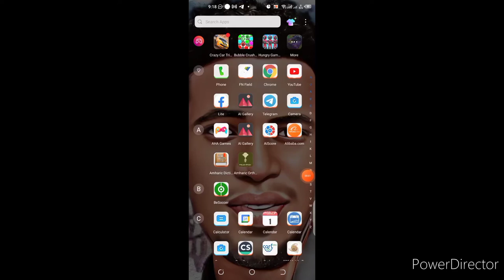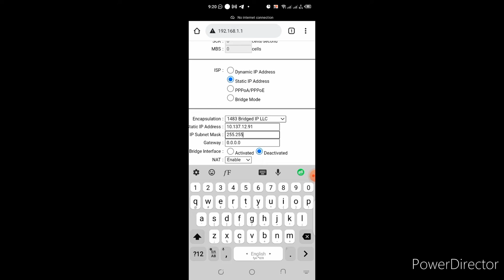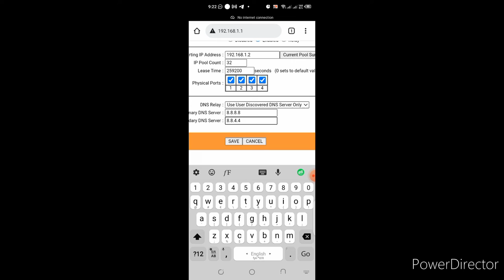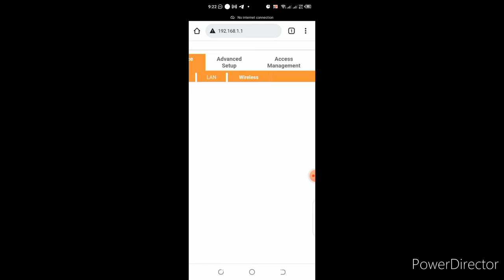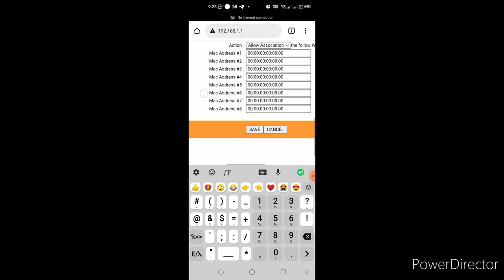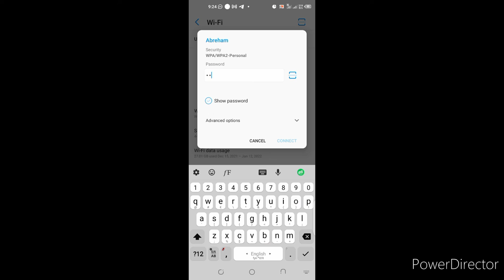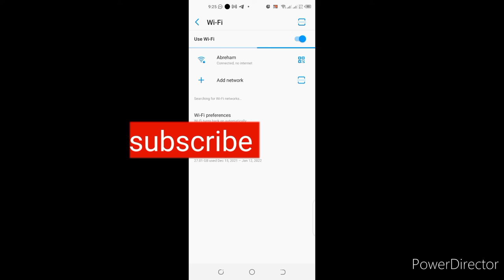how to configure old ZTE modem#ethiotelecom#eregnaye#donkey tube#telebirr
this video shows how to configure old zte modem in Ethiopia at ethiotelecom

using ,IP,subnet mask and gateway